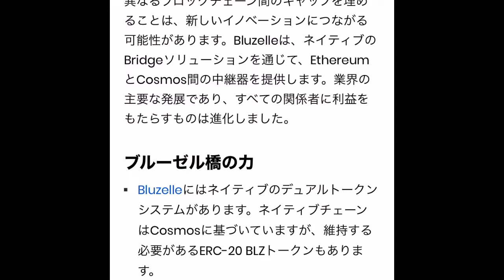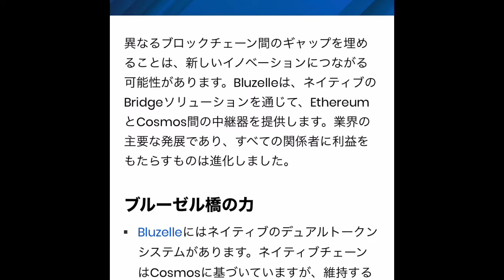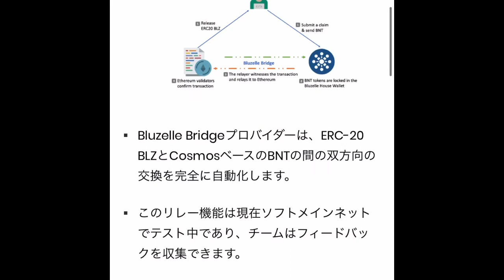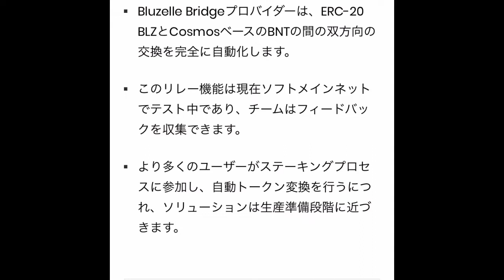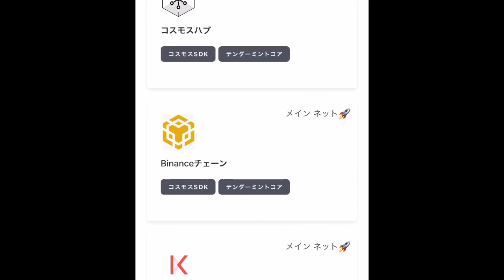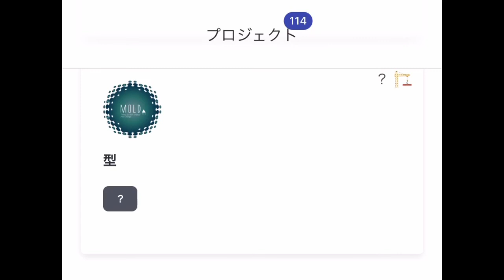Cosmos ブリッジ‼️ EthereumとCosmosの間の自動中継を行うBluzelle Bridgeとは⁉️しゅちゅわんの暗号資産情報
♤『LINEオープンチャット』　最新情報やニュース「しゅちゅわんの暗号資産情報 公式オープンチャット（再）」

☺︎コインチェック新規開設レクチャー動画

▼しゅちゅわんのおすすめ案件

②こちらがFsharsClubの紹介URLです
アドバイザーコード　063373

③ FShares Club 登録方法！

④FShares Wallet 開設方法‼︎  英語でも大丈夫‼️

⑤FDEX取引所とFShares club

FX取引をするならBybit‼️登録はこちら⤵︎

▼しゅちゅわんオススメチャンネル❣️